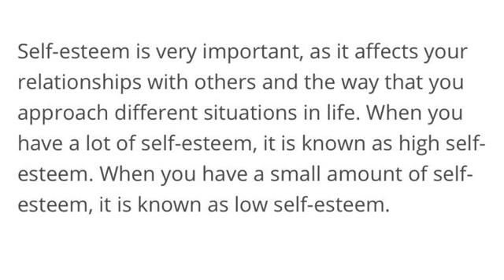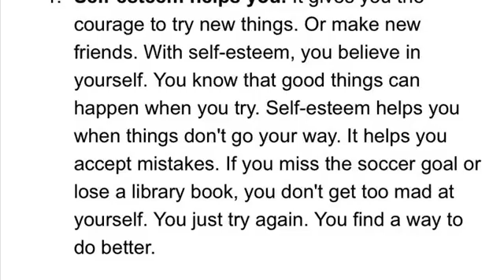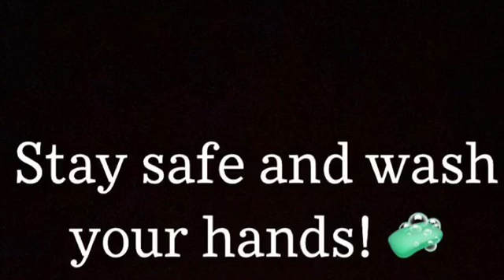SMART Girls Self Esteem with Ms Jade